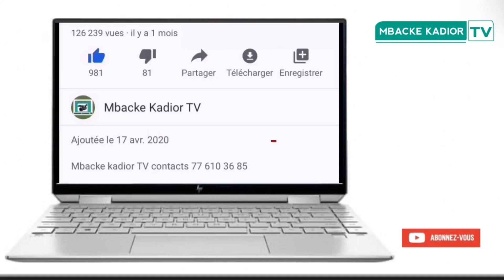Journée Diwane mame wolo falilou